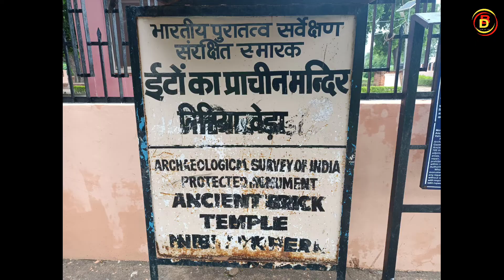ईंटो का प्राचीन मंदिर निबियाखेड़ा।।ANCIENT BRICK 🧱 TEMPLE NIBIYAKHERA।। BHARAT DARSHAN WITH ASHISH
your queries 👉👉👉

nibiyakhera ka prachin mandir
gupt prachin kal ka mandir
nimiya kheda mandir
parchin mandir
ancient brick temple | nibiyakhera
shiv mandir ka rahasya
gupt kalin mandir
prachin bharat ka itihas in hindi
bhitargaon mandir
purane mandir
prachin temple in india
rahsmai mandir
bhitarganv mandir
kanpur se gupta kaleen mandir kaise pahuche
pratham ito ka mandir
bhitargaon ka mandir
into ka bna hua mandir
bhitargaon ka mandir in hindi
nibiyakhera ka inton ka mandir
prachin into ka mandir ghatampur
nibiyakhera ka prachin mandir kaha hai
nibiyakhera ka inton ka mandir kaha hai
into ka mandir kaha hai
into ka mandir
into ka prachin mandir
ancient brick temple
how to reach brick temple of nibiyakhera
how to reach bhadreshwar mahadev mandir nibiyakhera
how to reach ancient brick temple nibiyakhera
historical temple of nibiyakhera
history of brick temple nibiyakhera